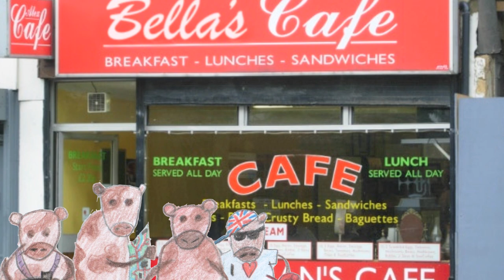Bella the Cow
A cautionary tale by InjuredLizard.